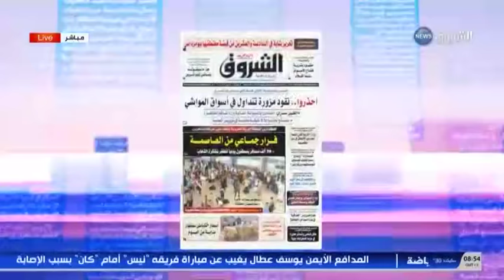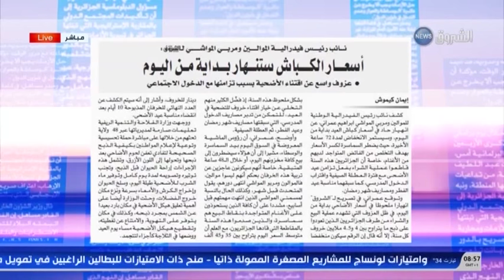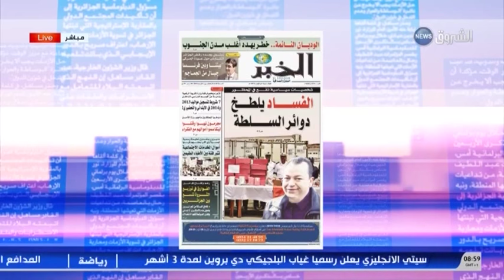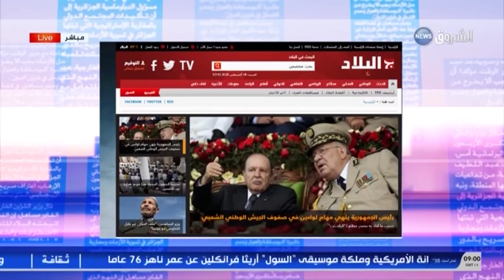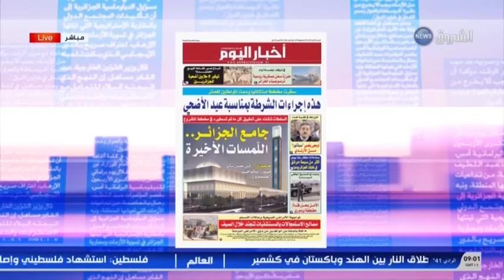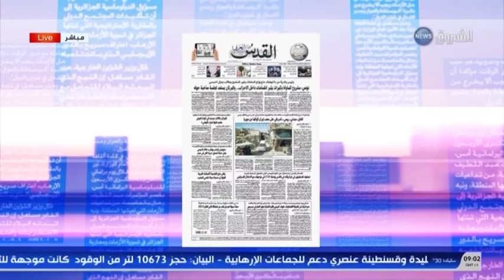مابين السطور| قراءة في اهم ما تناولته الصحافة الوطنية والدولية ليوم 18 اوت2018